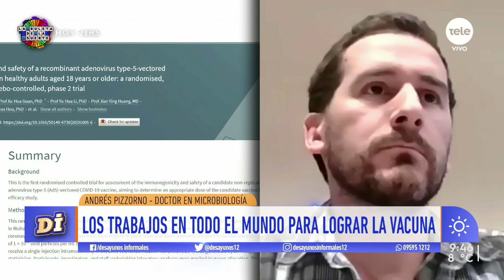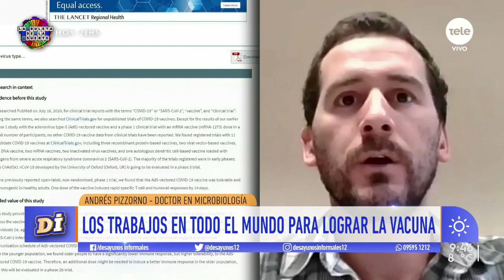AstraZeneca retomó la fase 3 de los ensayos clínicos por una vacuna contra el covid-19: ¿qué pasó?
El doctor en Microbiología del Centro Internacional de Investigación en Infectología de Lyon, Andrés Pizzorno, explicó cómo han sido los procesos de estudio para las vacunas.